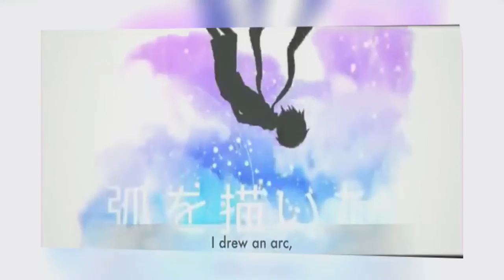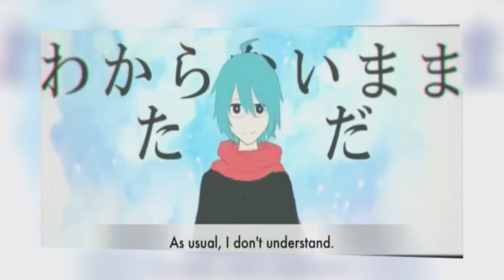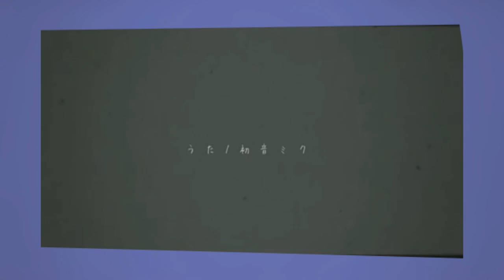【Hiyama Kiyoteru V4 Natural/Rock】 うたをうたうひと / Uta wo Utau Hito 【VOCALOIDカバー】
YOU ALL STARTED REPOSTING AND LIKING AND COMMENTING THE WIP AND I WAS LIKE:
me: "but this wip is 2 yEArs oLD"
so I said why not? just to make y'all happy uvu
AND I MADE A VIDEO TO MAKE ALL OF YOU HAPPIER *hearts*
HAPPY VALENTINES DAY TOO I LOVE YOU ALL AND THANK YOU FOR THE SUPPORT ON THE MKDR COVER I LOVE YOU SO MUCH *heart*
I made the pitch higher because kiyoteru has a nice high range
UST: Nukupoid tatata thing
vsqx: Phantom
song: PowaPowa-p RIP uvu